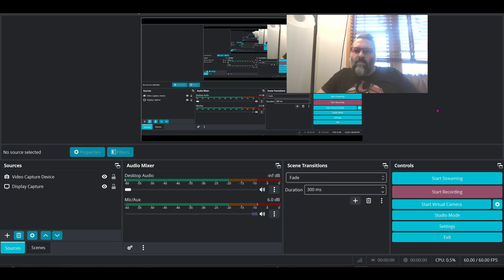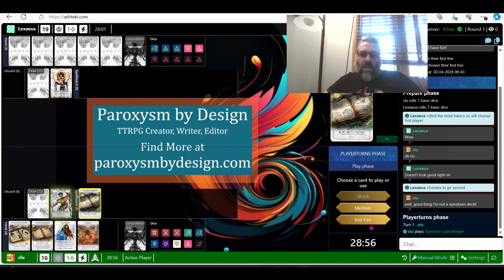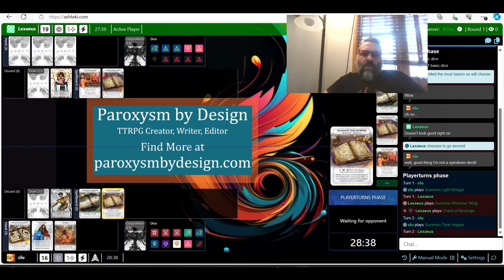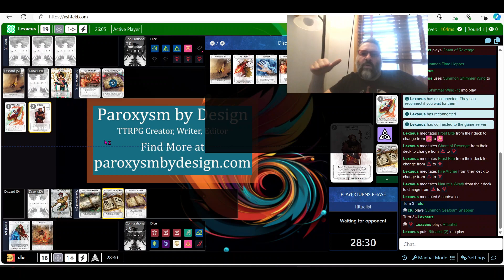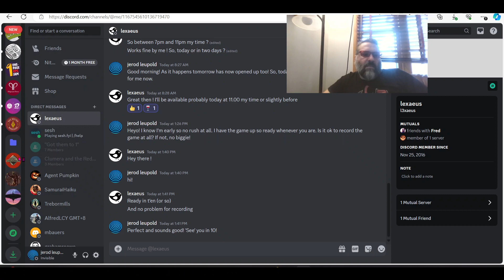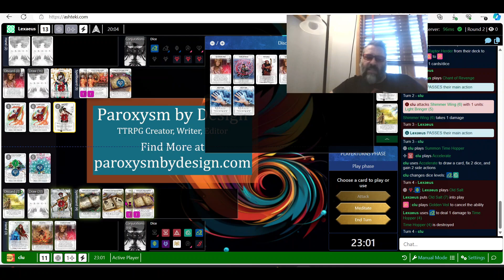Ashes Koji vs Lexeaus Astrea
Koji Wolfcub
Battlefield 10Life 16Spellboard 3
Cards
30/30
Ready Spells (5)
1×
Summon Light Bringer
1×
Summon Seafoam Snapper
3×
Summon Time Hopper
Allies (8)
1×
Hunt Master
3×
Raptor Herder
2×
Standard Bearer
2×
Wolfpack Leader (Koji)
Alteration Spells (2)
2×
Explosive Growth
Action Spells (10)
2×
Accelerate
2×
Adrenaline Rush
2×
Clashing Tempers
2×
Excavate
2×
Molten Gold
Reaction Spells (5)
2×
Double Down
1×
Golden Veil
2×
Sympathy Pain
Conjurations (21)
2×
Fire Adaptation
2×
Ice Adaptation
2×
Light Bringer
3×
Pack Wolf (Koji)
3×
Panther Spirit
3×
Raptor Hatchling
2×
Seafoam Snapper
4×
Time Hopper